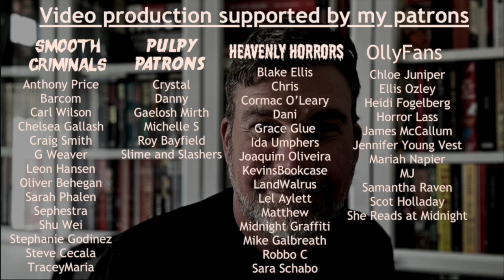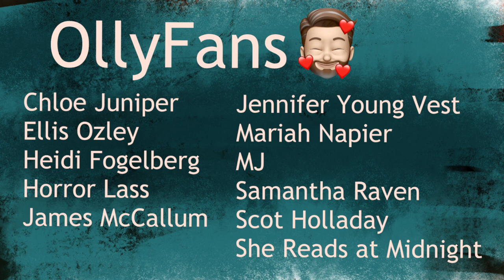Disturbing books: Birdman by Mo Hayder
Book details/Content warnings:
Title: Birdman | Author: Mo Hayder | Publisher: Transworld | Pages: 370 | Publication date: 1999 | ISBN: 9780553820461 | Source: Purchased
Content Warnings: Rape, child abuse, child death, torture, addiction, animal cruelty, racism
Olly Clarke
SHOREHAM-BY-SEA
BN43 9GT
United Kingdom